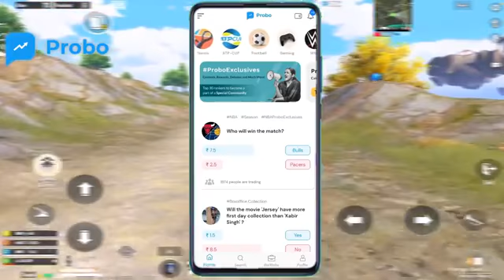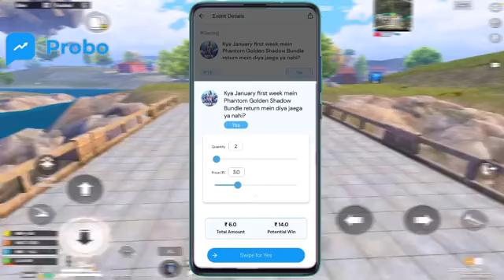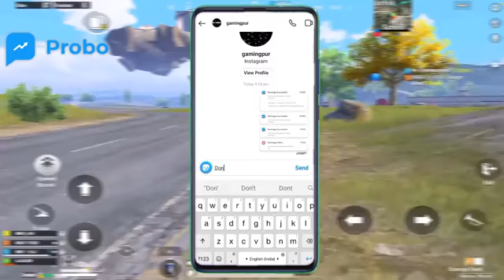निंजा टेक्निक 🔥🙏मैं पहले से ही पु हो ऊपर से आ गयाomshankar shakya public India 🔥